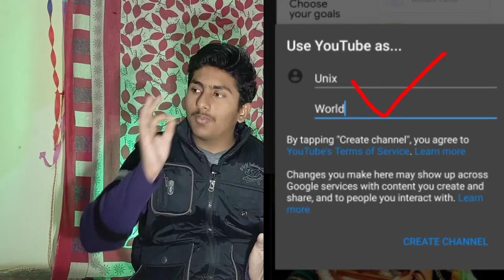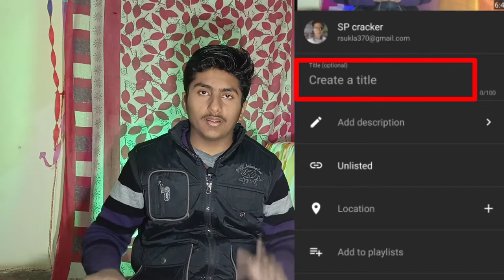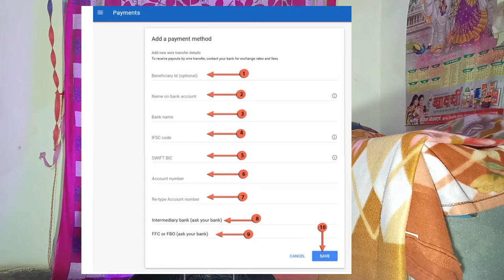You Tuber Kaise Bane | Channel Banaker Paise Kamaye | Full Information In One Video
Welcome to SP cracker YouTube channel and here you can find awesome videos about YouTube Tips, web development, digital marketing, Android tips and tricks, and about New earning ideas with full Hindi explanation. I hope you are learning well from our videos and enjoy His Content.
My gears
Sp cracker
sp cracker